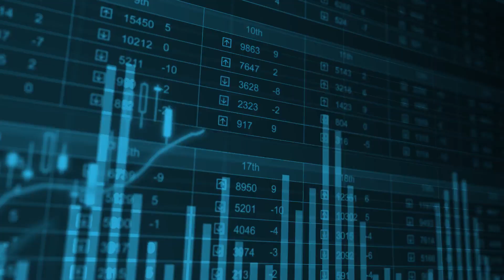REGISTER TODAY: Data Cloud Summit 2020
Attend the Data Cloud Summit to learn how you can easily unite your data to deliver accurate and actionable insights with Snowflake’s platform, and how you can easily collaborate with data from thousands of organizations in the Data Cloud. This one-day event features a keynote from Snowflake CEO Frank Slootman and interviews with Snowflake executives.